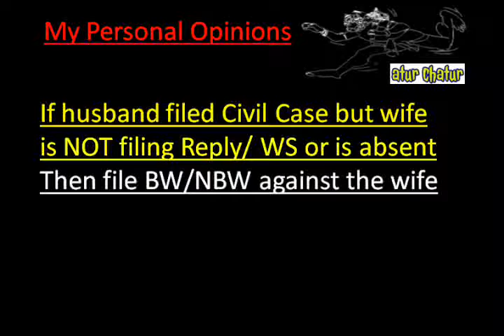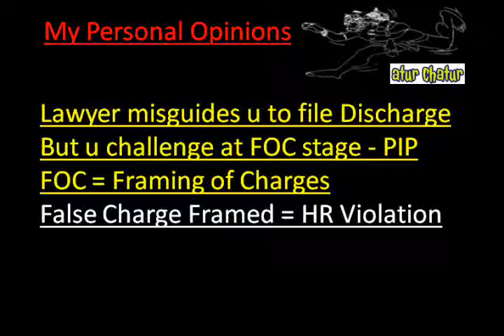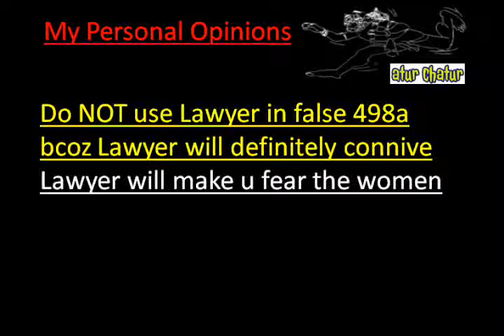Lambeth Top Lawyer NRI Legal Services Best Advocates Non Resident Indian Law Firm India